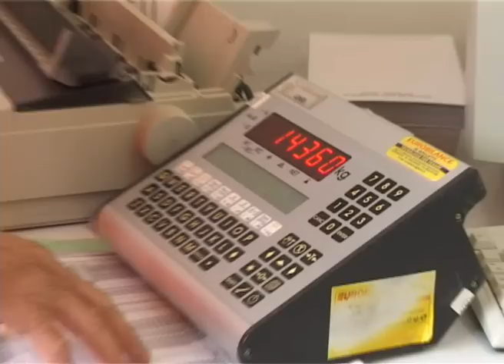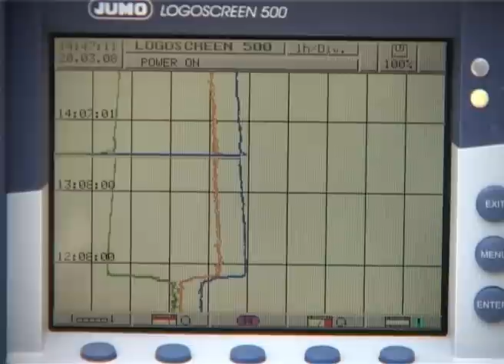La discarica che non inquina